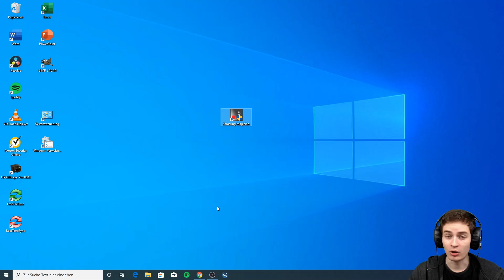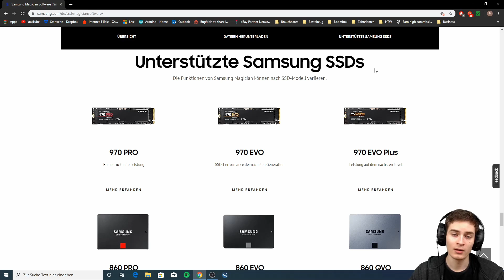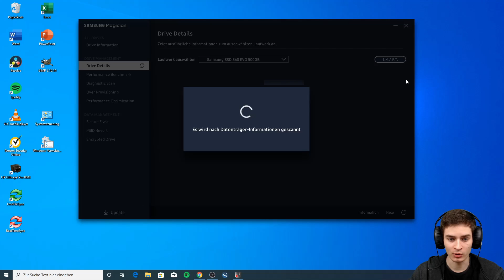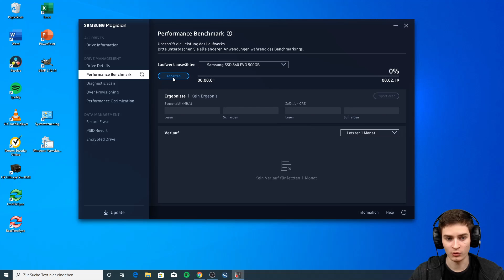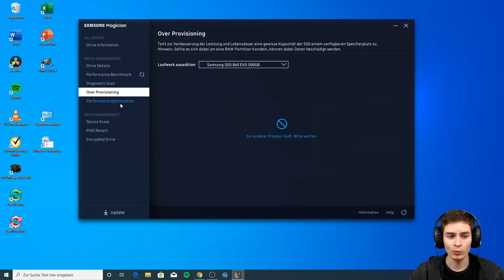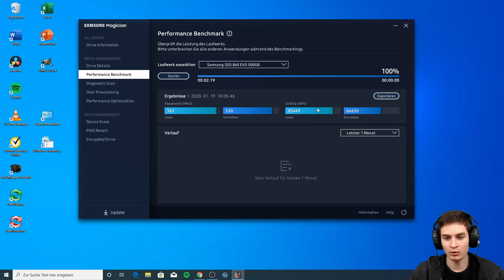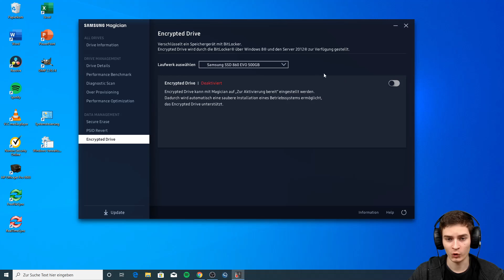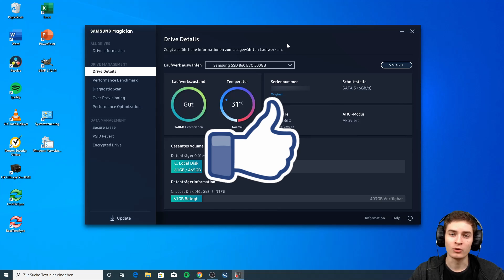Samsung SSD Beschleunigen, Softwareupdate durchführen, ... | PathTM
In diesem Video zeige ich euch die Software: "Samsung Magician". Mit dieser könnt ihr eure SSD verwalten und optimieren. Außerdem sind Benchmarks, Verschlüsselungen, Softwareupdates und vieles mehr möglich!

Wenn euch das Video gefallen hat würde ich mich über Feedback freuen.

Ihr wollte keine neuen Videos verpassen?

Alternativ kannst du über diesen Link auf Amazon bestellen und ich erhalte eine kleine Provision:

Schönen Tag euch allen :)

Das heißt ich bekomme eine kleine Provision wenn ihr über den Link etwas kauft. Natürlich bleibt für euch der Preis der Gleiche.
Über Eure Unterstützung wäre ich sehr dankbar :)